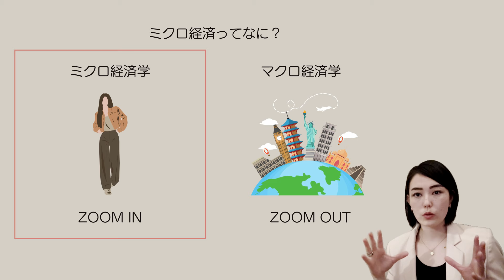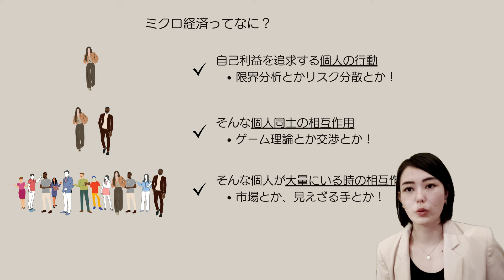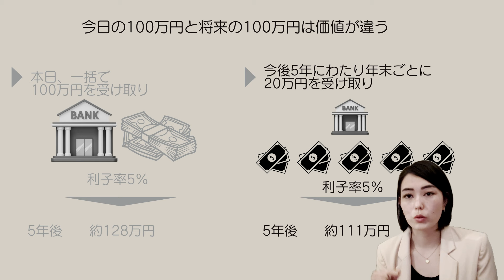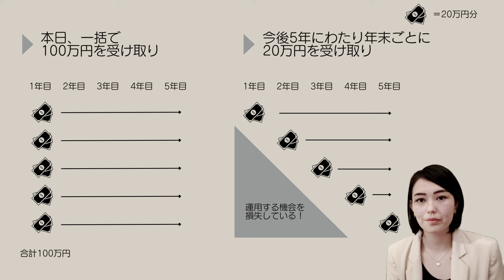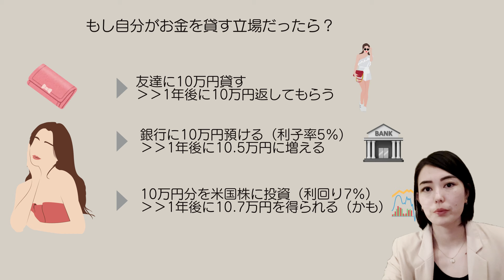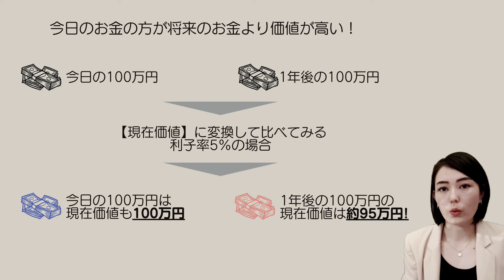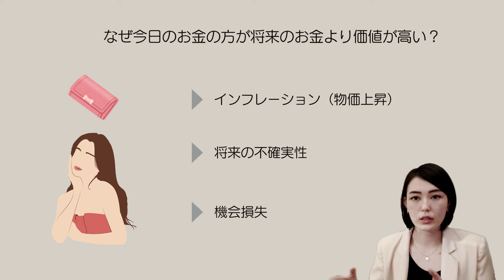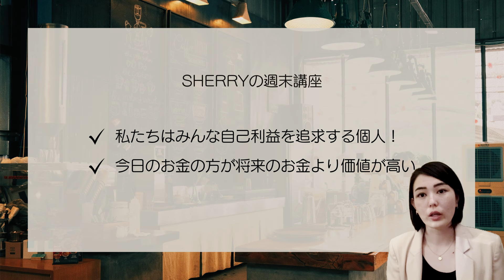【SHERRYの週末講座】今⽇から使えるやさしいミクロ経済学 お金の時間価値編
やさしいビジネススクールは、毎週のライブ講義と、30科目以上、合計250本以上のオンデマンド動画コンテンツからなる、「誰もが経営学を学べる社会のための」完全オンライン経営スクールです。

入会は簡単。こちらのチャンネルのYouTubeメンバーシップ会員【やさビYouTube会員】になるだけです（その後、フルサービスを受けて頂くには会員登録（※下記参照）をしてもらう必要があります）！

やさしいビジネススクールとは何か？こちらをご覧ください！

祝・会員総数1500人突破！法人利用10社突破！